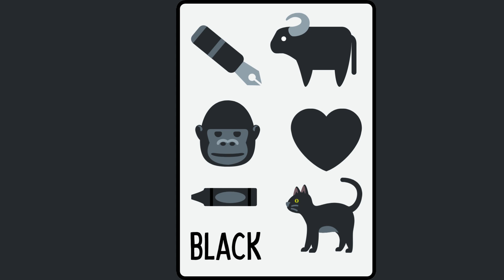The Colors Song ~ Learn the Colors / Colours ~ LEARN ENGLISH with Natural English 🌈 Colour For Kids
🎨 Help your baby, toddler, preschooler or kindergartener learn all the colors of the rainbow with this adorable learning video for kids! 🖌️ Learn all the names of colors in a family friendly flash card environment designed just for kids. It's like going to school, but way more fun! 🤩

✏️ Learn colors through exciting and interactive flashcards, all in a delightful learning environment! 🍭 Great for kids of all ages, and the perfect way to teach all of the colors of the rainbow to preschoolers and kindergarteners. Let this family-friendly video give your child a head start on their education! ✔️ Color song is an ideal baby video for preschool learning. ✨

✍️ Learn Colors With Lucas and Ruby:
🟢 Green
🟣 Purple
🔴 Red
⚫ Black
🌸 Pink
⚪ White
🟡 Yellow
🟠 Orange
🟤 Brown
🔵 Blue
🔘 Grey